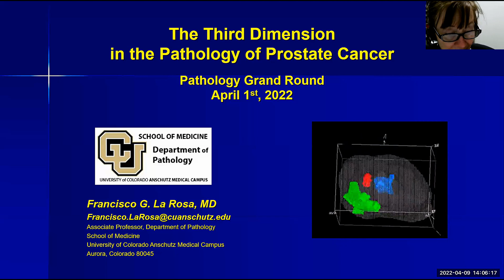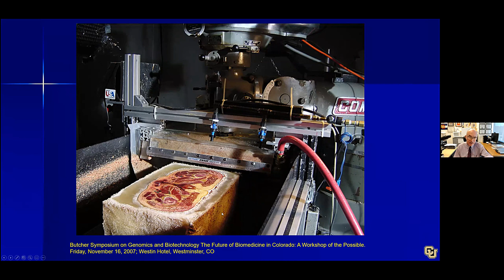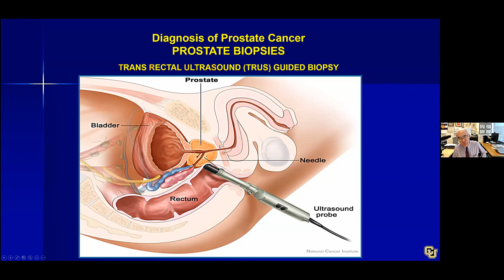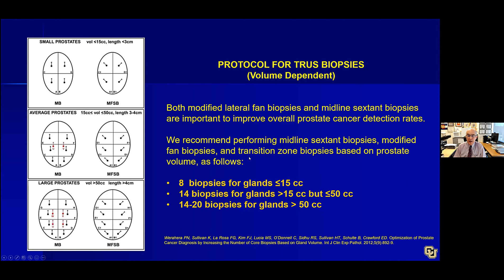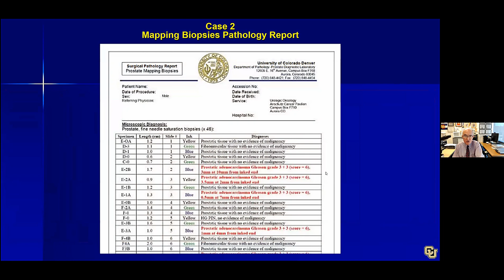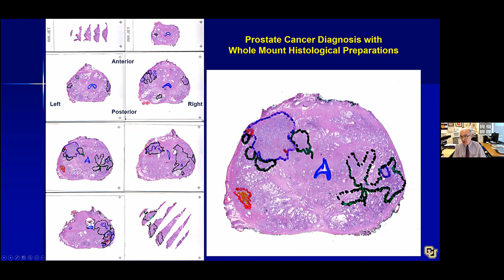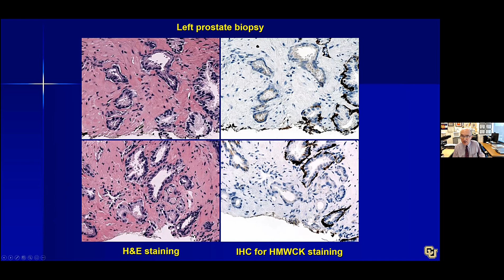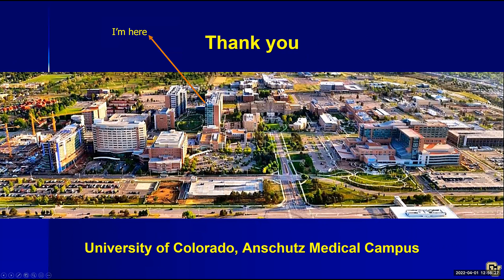"The Third Dimension in Pathology of Prostate Cancer" by Dr. Francisco G. La Rosa (April 1, 2022)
"The Third Dimension in Pathology of Prostate Cancer"  (April 1, 2022)
by Dr. Francisco G. La Rosa, MD, FCAP
Associate Professor, Department of Pathology, School of Medicine University of Colorado Anschutz Medical Campus  Aurora, CO 80045

Prostatic carcinoma (PCa) is usually a multifocal disease characterized by marked heterogeneity of morphology as well as clinical behavior. Nearly 2/3 of prostates with cancer contain multiple tumor foci and the index or the largest tumor may not necessarily determine the clinical outcome. Autopsy studies show that more than 50% of men over 50 years of age have histologic evidence of PCa, and these latent tumors are histologically identical to aggressive PCa, but have not progressed or become clinically evident in spite of their histological similarities. Thus, it is very important to rely on the appropriate diagnostic tools to be able to effectively evaluate these patients and provide them with the proper clinical and/or surgical approach, avoiding unnecessary radical therapies that may create needless post-operatory morbidity, including erectile disfunction and urinary incontinence.

Ferguson (1930) first described prostate aspiration biopsies using an 18-gauge needle transperineally. In 1937, Astraldi first used transrectal biopsies, Takahashi & Ouchi (1963) used for the first time transrectal ultrasound (TRUS) guided biopsies, and Watanabe in 1967 created the first clinical application of TRUS images. It was until the 1980’s that we went back to the use of transperineal biopsies trying to get access to the whole prostate gland.

The first sextant prostate needle biopsy scheme was developed by Hodge et al. in 1989 which consisted of TRUS biopsies taken from the midline, base, mid-gland, and apex. The midline sextant biopsies had a PCa detection rate of 20-30%. However, 25-50% of aggressive PCa remain undetected when using this scheme. Stamey et al. (1995) decided to evaluate the location of PCa in radical prostatectomy specimens and they found that PCa had a higher incidence in the posterior horns of the peripheral zone, suggesting that laterally directed biopsies may improve   the detection of PCA; this was confirmed by multiple studies, and are the base for the current recommendation of an extended-biopsy scheme with at least 8-12 cores including lateral biopsies. Furthermore, in 2012 we realized that the prostate volume played a significant role in the sampling of the prostate and recommend an optimization of TRUS biopsies by increasing the needle core sampling based on gland volume, performing TRUS midline sextant biopsies with a modified fan-shaped protocol, as follows: 8 biopsies for prostates ≤15 cc, 14 biopsies for those more than15 cc but ≤50 cc, and 14-20 for those more than50 cc. However, current TRUS biopsies are still not able to detect approximately 30% of clinically aggressive PCa, mainly due to the posterior (rectal) approach of the prostate, which usually misses high grade tumors located in the anterior lobe and/or apex of very large prostate glands.

It was not until 2013 that Crawford and our group demonstrated a high clinical-pathology correlation and high accuracy on transperineal mapping biopsies (TPMB) using a 5-mm grid template for the detection of clinically significant PCa. With the aid of special software applications, the pathology results of TPMB were applied to 3 dimensional (3D) reconstructions of in vivo US prostate images, and these results were compared with 3D reconstructions of whole mount radical prostatectomy specimens. Our initial study showed that TPMB provides physicians and patients with a reliable assessment of grade and stage of disease and the opportunity to choose the most appropriate therapeutic options, including targeted focal therapy. This was followed by studies in which we demonstrated that biopsy density (ratio of total number of biopsies to prostate volume) greater than 1.5 increased the diagnosis of prostate cancer by 1.5 times, detects higher Gleason scores and should be considered the optimal sampling approach in selected patients (2019). Thus, TPMB and the use of 3D reconstruction of in  vivo prostates closely reflects true PCa disease as found at prostatectomy, it can detect or rule out more aggressive disease, identifying with more accuracy the Gleason grade and tumor size of PCa lesions, ensuring that patients are not mistakenly undertreated or unnecessarily overtreated, minimizing therapy-related morbidity.